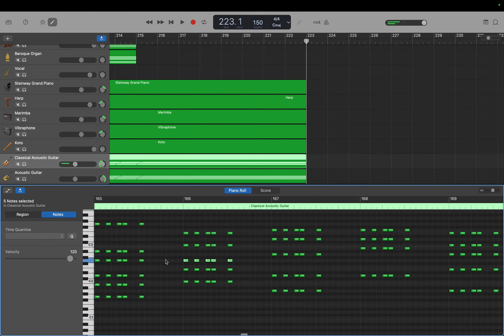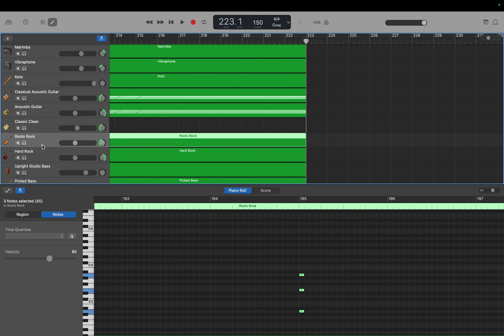GarageBand: Jazz Metal Trance (Op.73) part 84. アコースティック ギター エンディング入力 by Hiroki 20231205ac